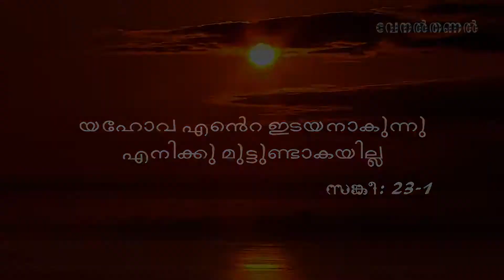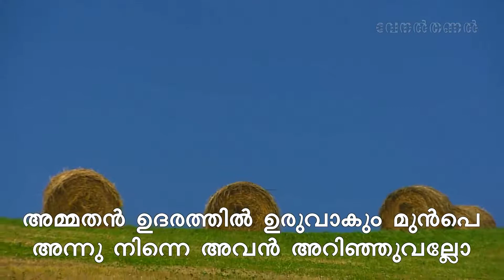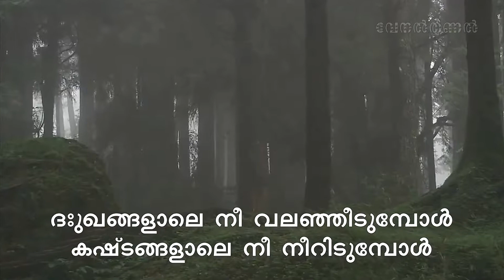Maramon Convention Song 1991 Yehovayinkal Nin Jeevitham with Lyrics